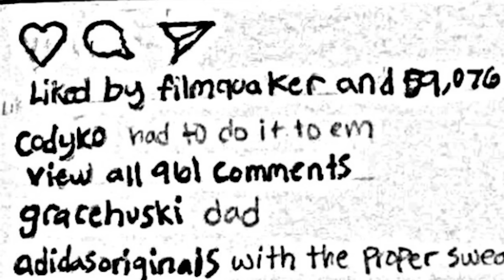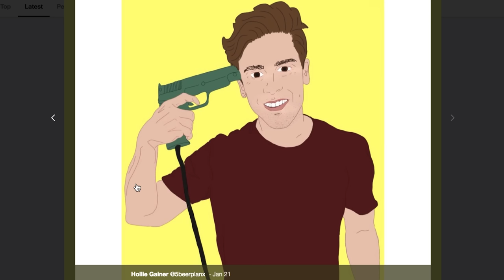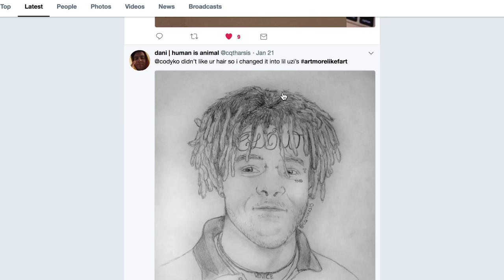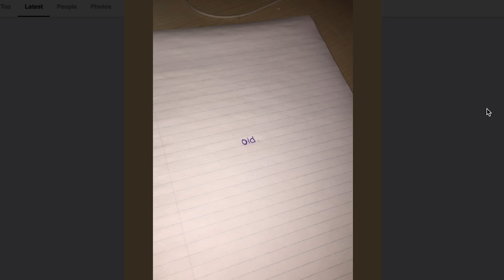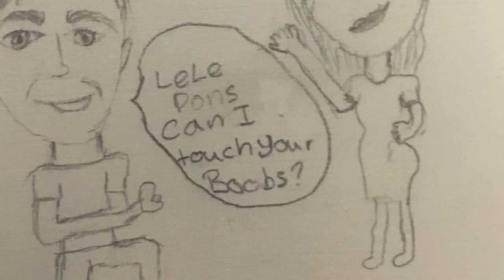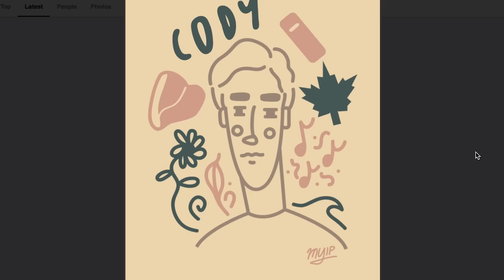Making fun of your art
333 Washington Blvd. #7